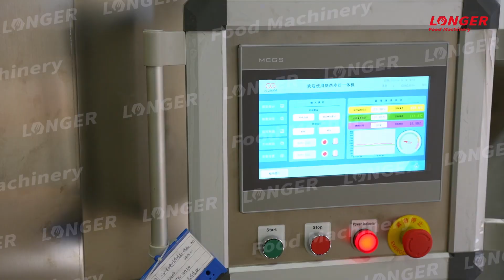maquina de torrar castanha de caju, máquina de assar castanha de caju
La máquina  de torrar castanha de caju tiene una gran capacidad de 500 kg a 2000 kg/h. Tiene la función de asar y enfriar.
Skype: serenayan666